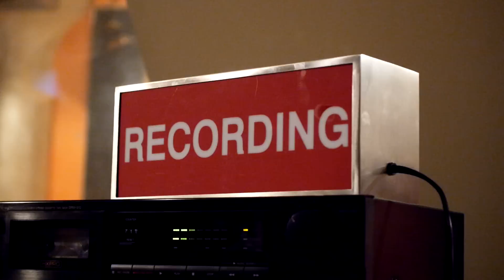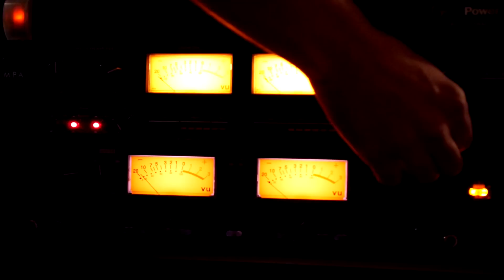The Modern Electric - The Wait Official Music Video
Directed by: Garrett Komyati
Written by: Garrett Komyati, Matthew Childers, and David Langham
Directors of Photography: David Langham and Matthew Childers
Assistant Director of Photography: Garrett Komyati
Starring: Garrett Komyati, Matthew Childers, Holden Laurence, Michael O'Brien, Jessica Komyati, Leyanna Llano, Brian Wiegel, and James Kananen
Special Effects: James Kananen, Henri Rapp, David Langham, Gus Peders, and Matthew Childers
Casting: Lily Witlicki and Jessica Komyati
Music: The Modern Electric - The Wait. Song produced by Mike McCarthy

EXTRA SPECIAL THANKS to BADRACKET STUDIOS letting us destroy a piano in your recording studio, GUS PEDERS of Friends Church: Willoughby Hills for letting us borrow lighting and smoke machines, and BRAD WEBER and GENO BERNARDO for helping us haul the piano around. We are forever grateful.